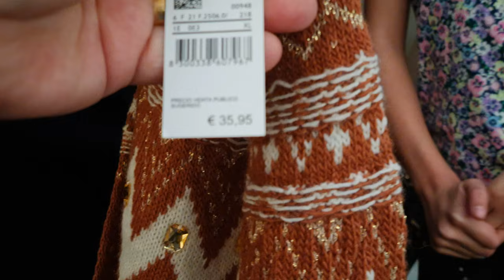Наши покупки & дешевые сапоги за 1200 РУБЛЕЙ как она обрадовалась( НАТАЛИЯ КУРБАНОВА)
мои любимые огромное спасибо за поддержку